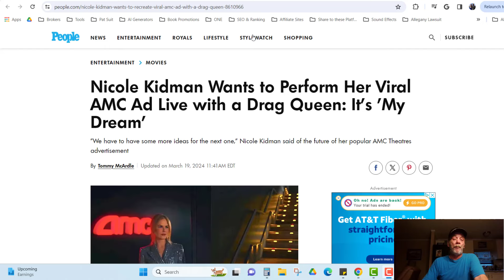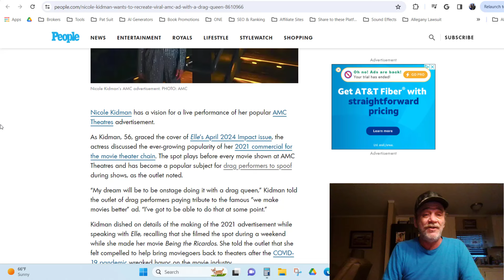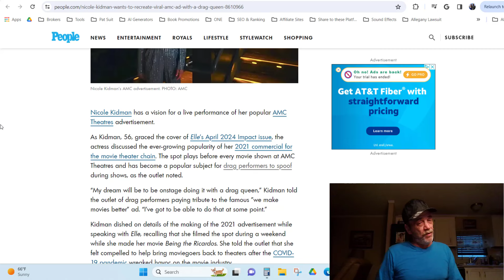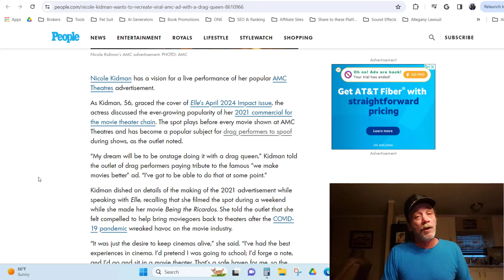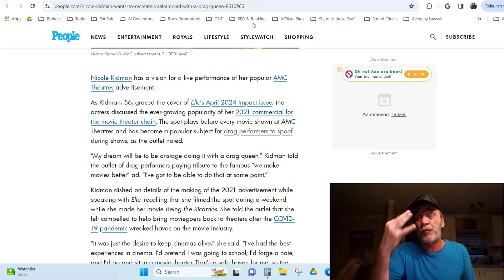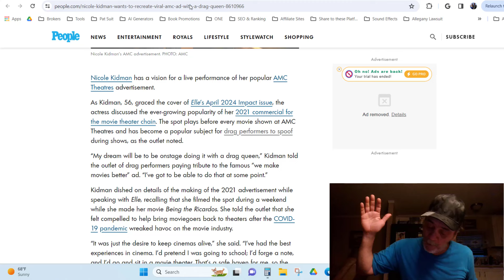AMC (GayMC?) - They Have Lost Their Minds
Novel Creator Pro - a specialized GPT that will offer you 15 suggestions for your first book.
Novel Creator Pro takes you step by step to complete your first book.  It's exciting!
👉 Learn how Writing a Book With Chat GPT Can Make You Money- FREE Sign Up
You will receive access to our PRIVATE DISCORD when you sign up